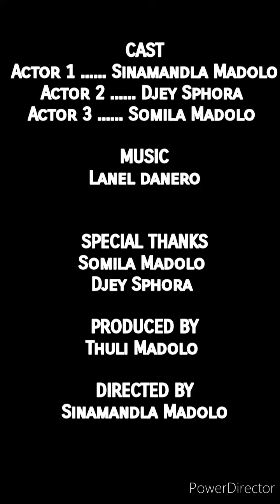Enemies won't let me down